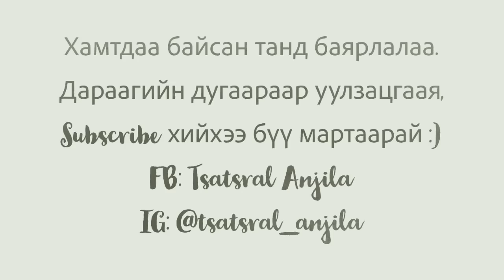2030-2040онд хамгийн их эрэлттэй байх мэргэжилүүд, ажлууд & шинэ мэргэжил, ажлын байрууд юу бх вэ?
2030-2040, 50 онд ямар ажлын байрууд хамгийн их эрэлттэй байх магадлалтай гэж та боддог вэ?.Технологийн дэвшилээс олон хүний гараар хийгддэг бсан ажлын байр устаж,  харин шинээр олон мэргэжилүүд нэмэгдэж байгаа тиймээс залуус бид өөрсдийгөө болон дүү нар, хүүхдүүддээ олон зүйлс сурч мэдэхэд бэлтгэх шаардлагатай болж бгаа гэдэгтэй санал нийлэх бх. Одоо дэлхий даяар хагас автомат, ухаалагжсан техник машинуудтай амьдарч байгаа, хэдхэн жилийн дараа бид өөрсдийн А copy төгс хувилбарууд робот, төгс ухаалаг техникүүдтэй шинэ мэргэжил, шинэ ажлын байруудад бэлтгэж байна уу?